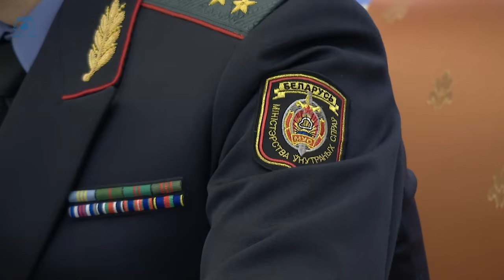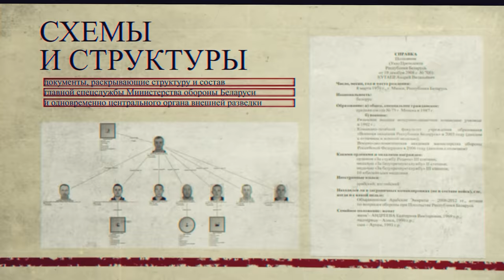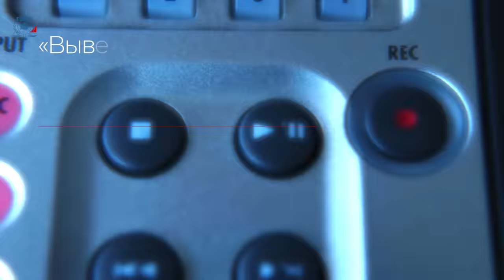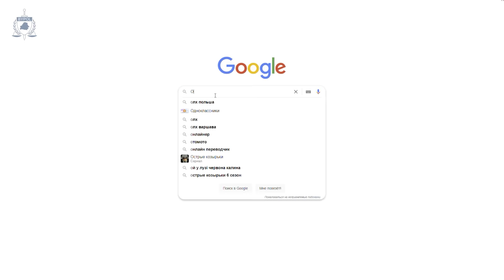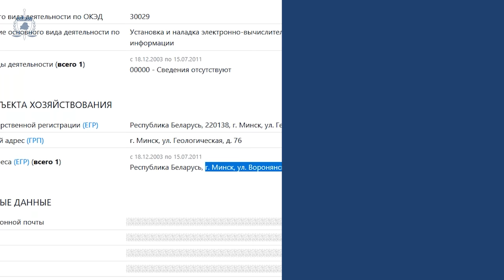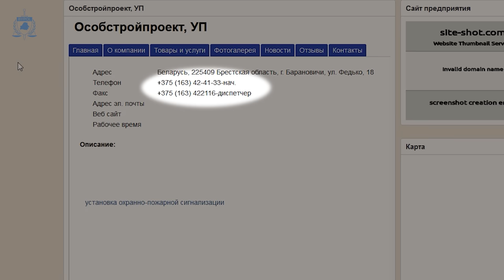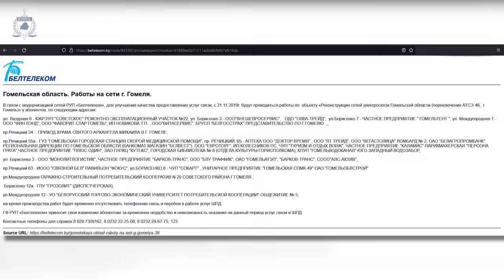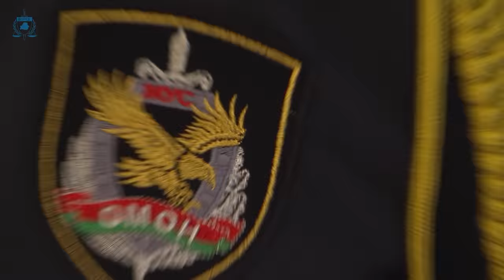Самая секретная служба МВД: ДООРД / Часть 1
BELPOL УНИЧТОЖАЕТ САМУЮ СЕКРЕТНУЮ СЛУЖБУ МВД / Часть 1 | Расследование BELPOL

Самое время продолжить нашу работу по демаскировке ДООРД, поскольку именно эта структура, на сегодняшний день, превратилась в один из главных карательных инструментов диктаторского режима, направленного на удушение беларуского народа.

Сегодняшний выпуск мы посвящаем расшифровке «легендированных» организаций, под прикрытием «гражданских» вывесок которых каратели из ДООРД ведут оперативную работу.

Мы расскажем и покажем вам, что это за организации, где они находятся и как вы самостоятельно можете их вычислить при помощи сети Интернет.

Жыве Беларусь! Слава Україні!